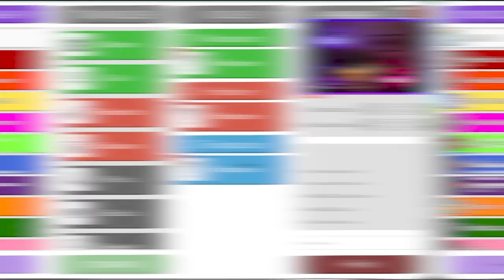BU YOBAZLIĞI ÖZLEMİŞTİK! | Ekip ile Feign (Mert,Blush,Nesrin,Mami Falan) | HYPE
Kegri oyun serisinde menüde ekip ile Feign var! Vampir köylü, town of salem tarzı olan yeni ve  @Teneke Kafalar  yapımı bir role play oyunu.